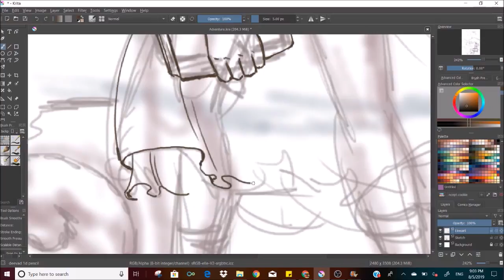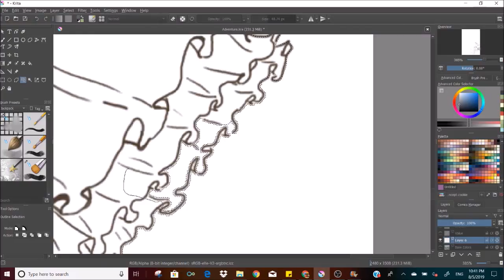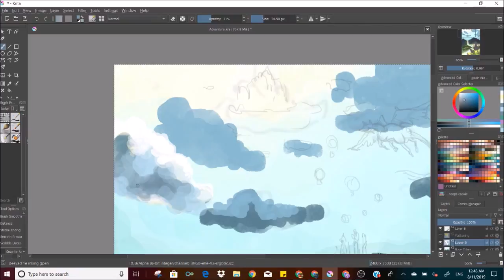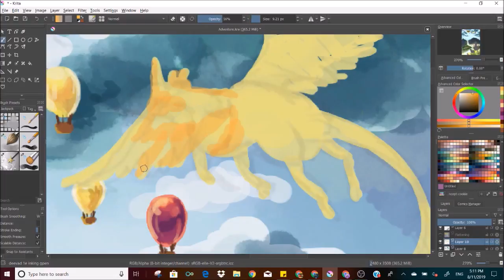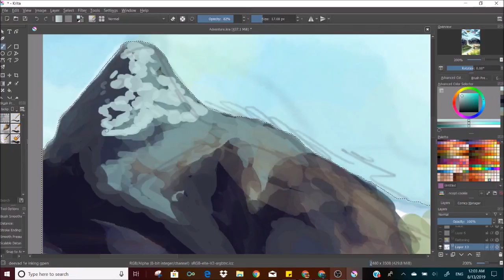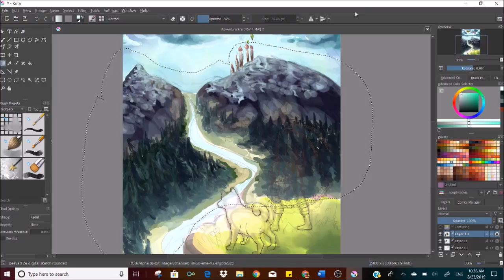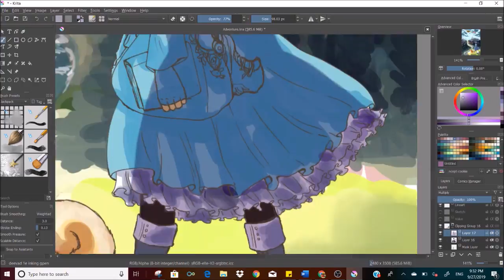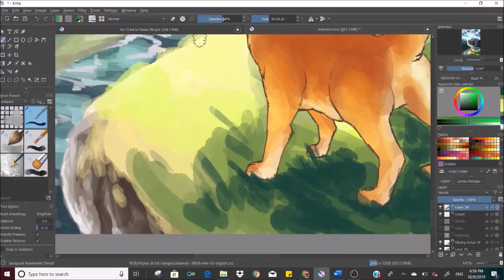Speedpaint-Adventure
Wow, I have not uploaded anything here in...over a year? Well, I am resurrected with a much longer speedpaint for your viewing pleasure! I don't think it is quite enough to make up for my absence, but I hope you enjoy it. I also hope that I will be able to make more speedpaints this year.
I actually painted this a long time ago, but processing the video editing took a weirdly long time. I'm not quite sure why. As for the piece itself, I wanted to create a fantasy world that just had everything I have a soft spot for and would want to explore, from faraway ruins to mountains to floating islands. I'd want to be that girl with an animal companion and skates with wings to let me fly.
Kid Icarus: Uprising--Little Girl's Theme
       Composer: Masafumi Takada
Kid Icarus: Uprising--Solo Menu (Viridi)
       Composer: Yuzo Koshiro
Xenoblade Chronicles--Eryth Sea
       Composer: Manami Kiyota
Fire Emblem: Genealogy of the Holy War--Disturbance in Augustria (Arranged)
        Composer: Yuka Tsujiyoko
        Arrangers: Eiji Nakagawa, Hiroaki Watanabe, Kenichi Kimura, Naoyuki
                            Horikou, Etsuo Kawasaki
NieR--Temple of Drifting Sands
        Composers: Keiichi Okabe, Kakeru Ishihama, Takafumi Nishimura,
                               Kiego Hoashi
Finished artwork:
Time: ~4 hours
Software: Krita
Tablet: Wacom Intuos